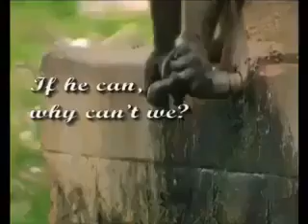Animal is better from human.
Publish by Mahbub